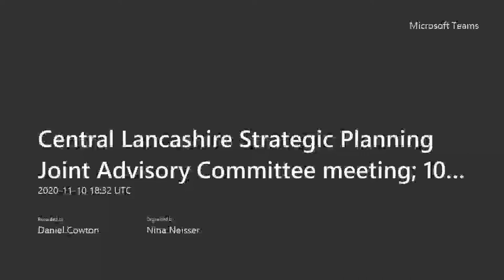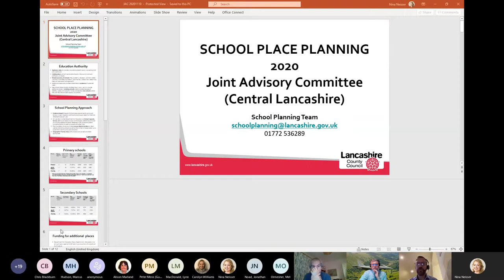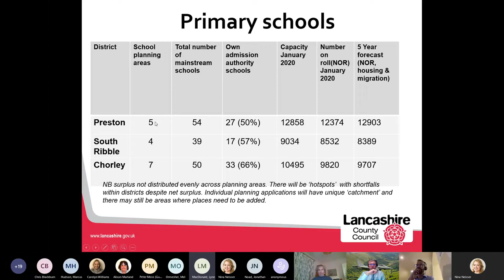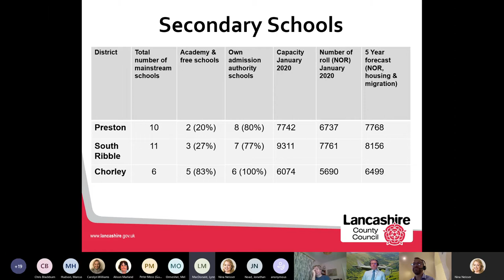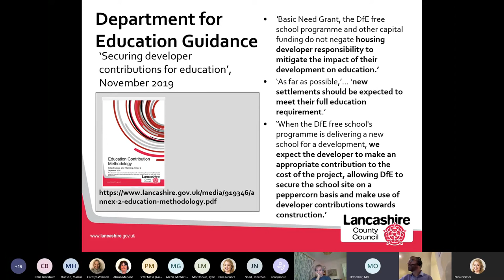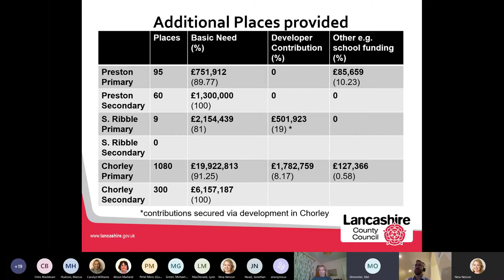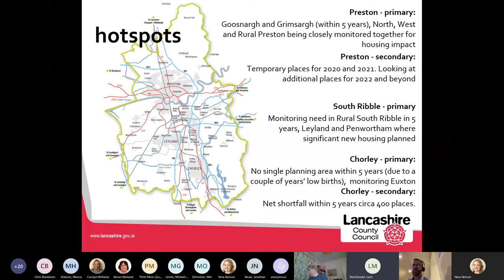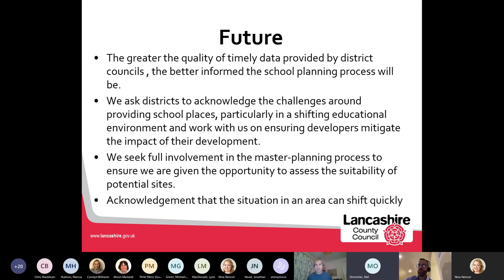Central Lancashire Strategic Planning Joint Advisory Committee meeting; 10 November 2020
A recording of the Central Lancashire Strategic Planning Joint Advisory Committee meeting that took place on 10 November 2020.